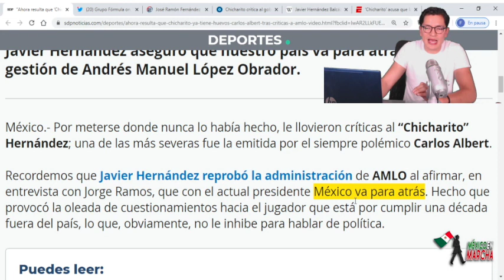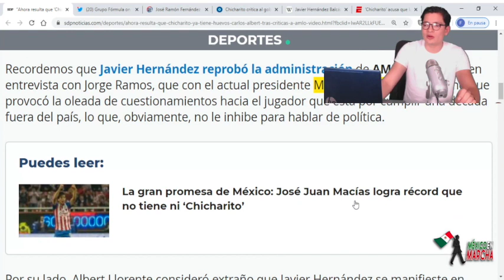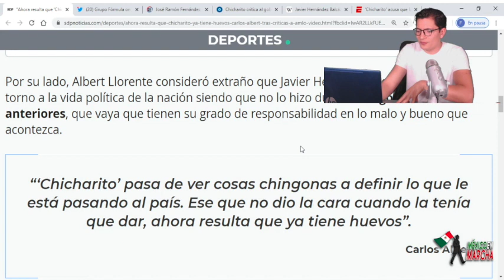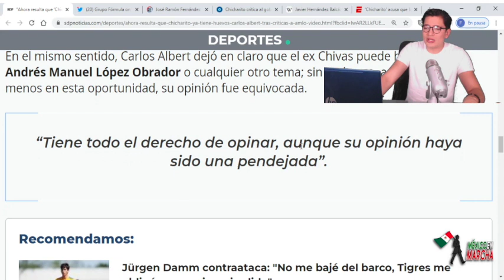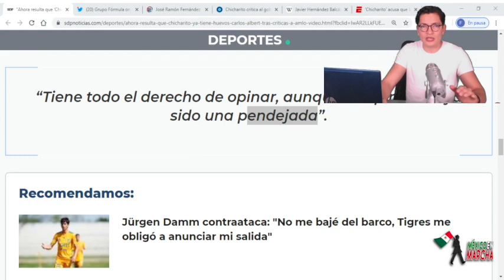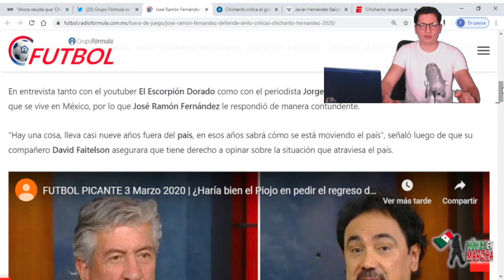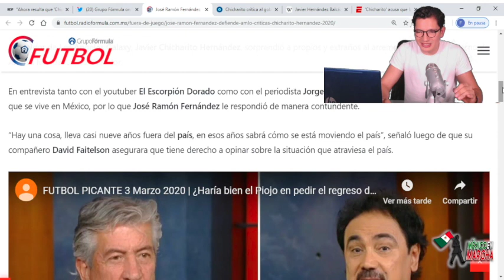A Chicharito Le Llueve Por Atacar a AMLO: “Hasta Ahora Tienes Huevos” y “Tú Ya Ni Eres Mexicano”